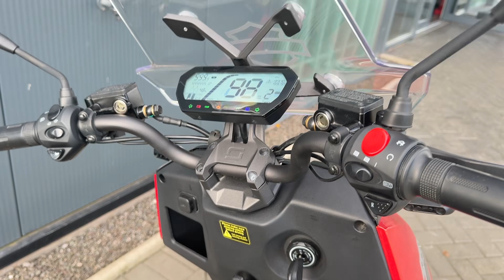2022 Super Soco CPX Scooter Ex-Demo @West Coast Moto, Glasgow, Scotland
The Super Soco CPx is designed to meet the needs for the urban professional. This electric scooter fully capable of commanding its way though traffic, yet nibmle enough to dissect through busy sections. It will navigate the most demanding of city-wide commutes and endeavors. Don’t just take our word for it, check out it's amazing features:

125cc Scooter.
Carbon Neutral.
Full Recharge in 3-4h.
USB Charging.
Keyless Ignition.
Inbuilt Alarm.
App Intergration.
Wheel Locking Function.
LCD Display.

If this Electric Scooter has caught your attention, contact a member of our team to receive your personalised video.